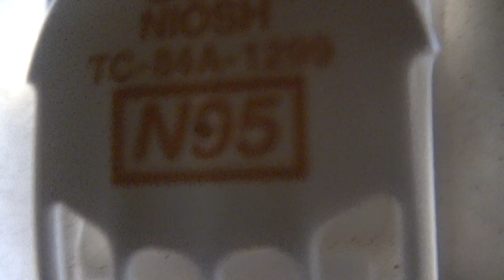Social Distancing - Hiding In The Fallout Shelter Day 8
I have been making C8 Corvette videos and having fun with the BMW I8 and the C8 Corvette but then we had all of this happen so I have been in the bunker below ground riding out the storm. I have the tanning room so I am able to get some artificial sunlight to get my vitamin D. I have everything I need to stay in the bunker until this storm clears up. It is best for me to stay quarantined until I know for sure what is going on with everyone in this house.